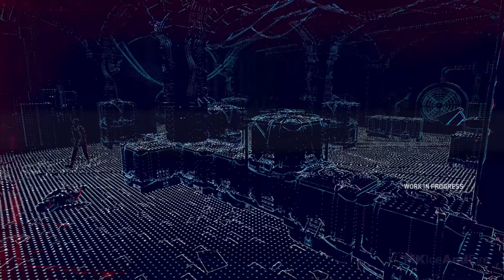Watch Dogs Legion's Release Date IS AWFUL - But The Gameplay Looks Amazing!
The release date was given for Watch Dogs Legion and it will be releasing on October 29th! I personally believe this is a terrible date and so let's discuss it as well as it's gameplay shown!